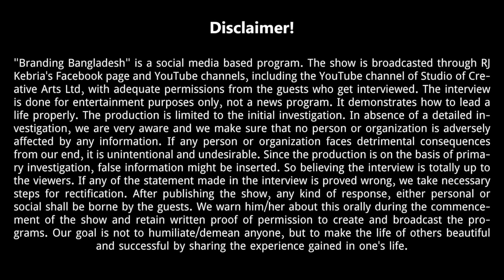ঈশ্বর আমি দেখতে চাইনা ! Branding Bangladesh I Episode : 40 I Studio of Creative Arts Ltd I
Vashkor is a 43 years age physically challenged guy who make wonderful career in Bangladesh. He has no eye sight by born. From the day one he faces lot of challenges for education and career development. Now he is famous for his innovation in IT sector globally. His wonderful life story will motivate so many people all over the world.